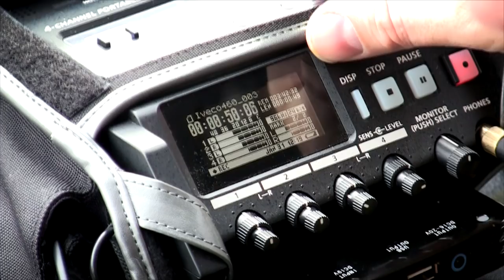Sound Recording Session - IVECO Stralis Hi-Way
A short "making of" documentary from truck sound recording and photo-shooting session performed by crews from SCS Software and Silent Noise
The IVECO Stralis Hi-Way vehicle was kindly provided for this session by IVECO distributor Stratos Auto We are very grateful to IVECO CZ&SK for helping to organize this opportunity and to IVECO HQ for official cooperation in the project.
We are currently working on an all-new IVECO Stralis Hi-Way model to introduce it into the world of Euro Truck Simulator 2